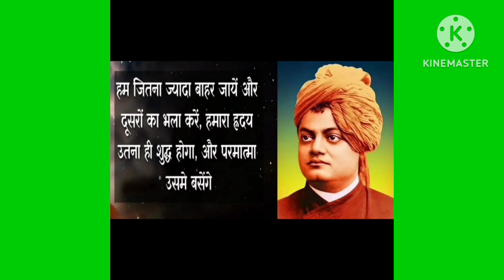Thought of Swami Vevekanand